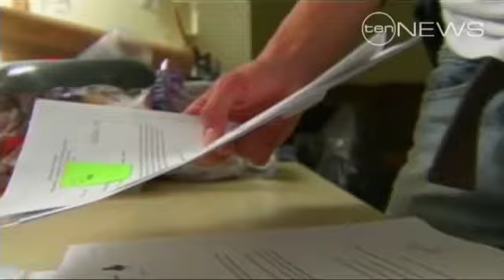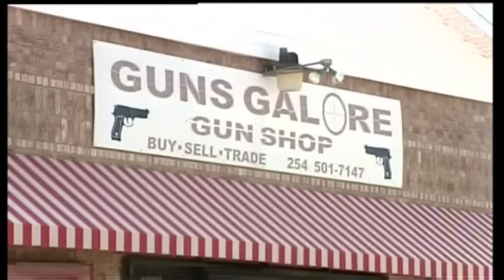Fort attack thwarted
An AWOL soldier who planned an attack on serving men and women at a Texas military base has been arrested.